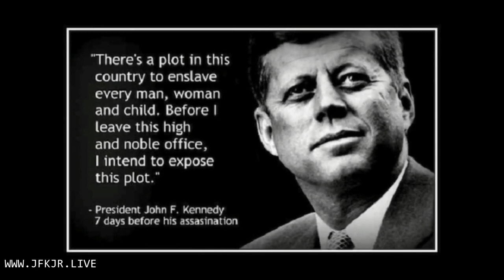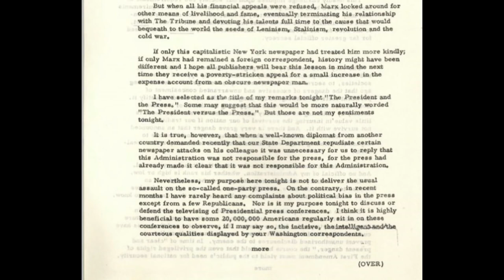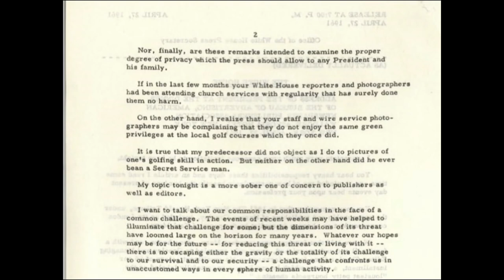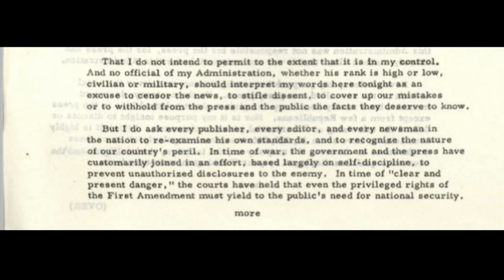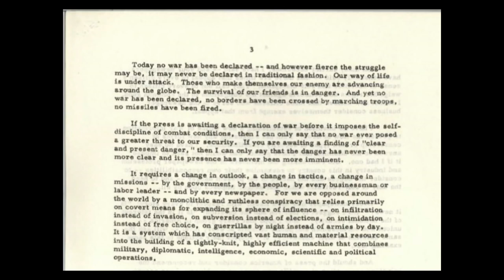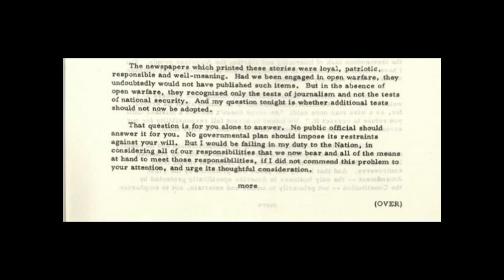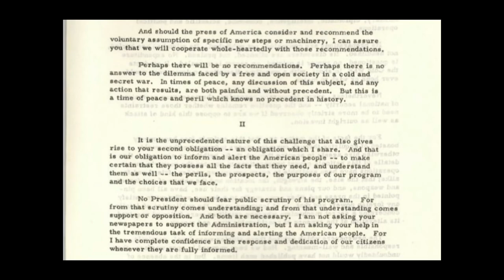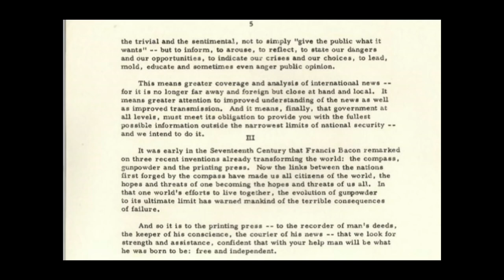JFK Future Proves Past The President and The Press [35 45] [45 35]